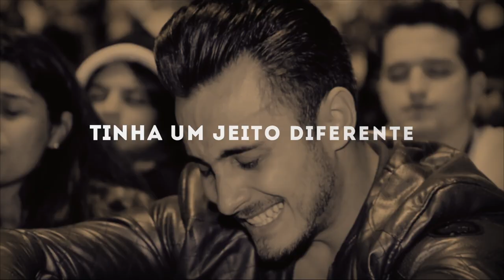Pescador de Homens - Pitter (Lyric Vídeo Oficial)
Confira o lyric vídeo da canção "Pescador de Homens", música tema do PHN 2022, interpretada Pitter.

Edição e Finalização: Maurílio Silva
Gerência Gravadora Canção Nova: Gabriel Leite